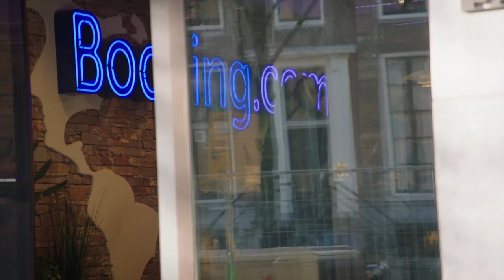Relocate to Amsterdam: Where the Happiest Kids Live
Andy is a designer, father and English expat. He moved from the quiet of the Worcestershire countryside to the relative quiet of Amsterdam 5 years ago. He still gets greenery, community and beautiful surroundings, only now it’s right in the heart of the city. Plus, he’s growing his family where the world’s happiest kids live.